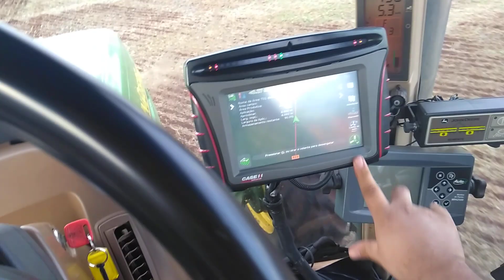Planting black oats(plantando aveia preta)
tractor john deere 7715 and seeder stara prima 4590